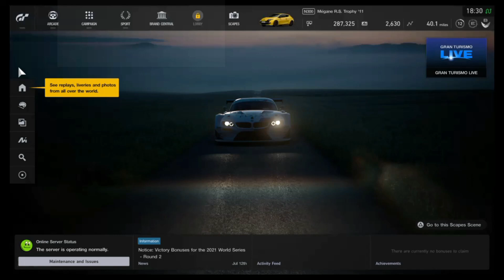GRAN TURISMO SPORT Gameplay Walkthrough Part 28 - beginner sardegna road track A circuit | SWG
Steering Wheel Gameplay
SWG
gt sport
gt
sardegna road track A circuit
circuit
beginner
gameplay
channel
Walkthrough
Part 28